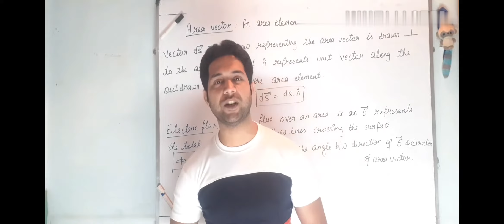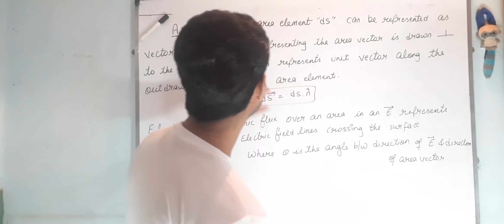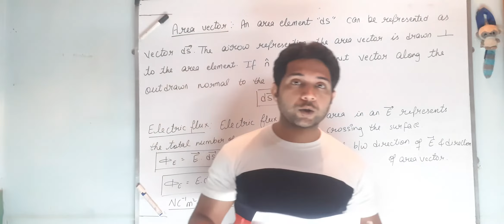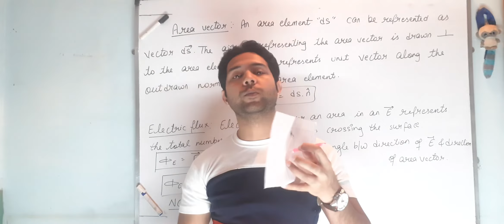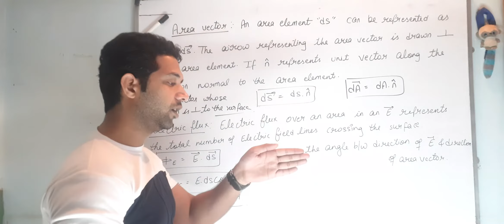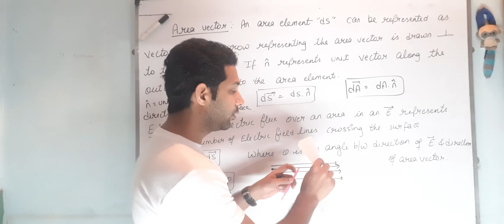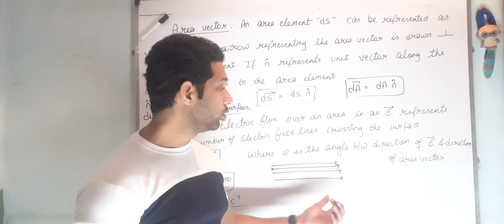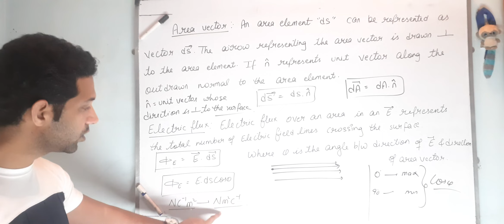Physics....Class-XII....Chapter-1....Lecture-12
Area vector
Electric flux